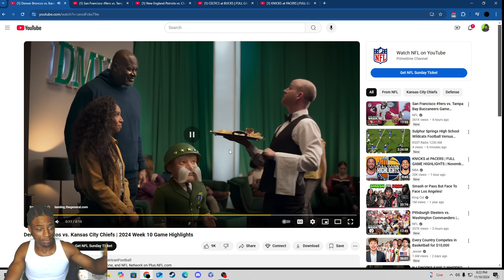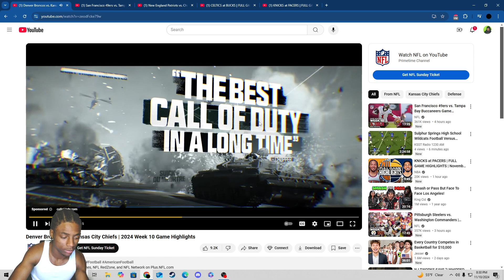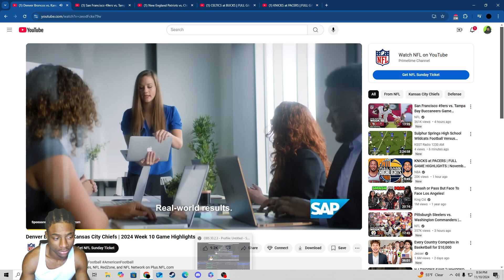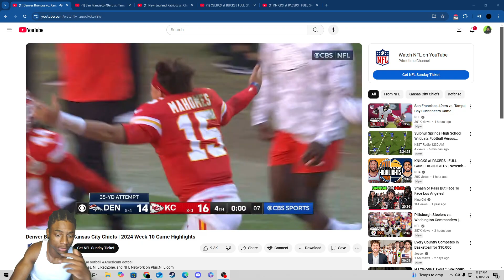Reacting To Denver Broncos vs. Kansas City Chiefs Full Game Highlights!